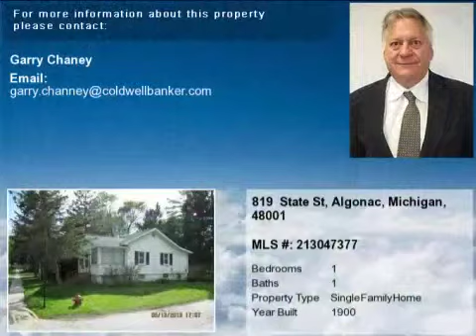Real estate for sale in Algonac Michigan - MLS# 213047377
819  State St
Algonac Michigan 48001
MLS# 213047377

Agent owned Reborn in 2011. New windows 2008 new wood floors new ceramic tile new bathroom in 2011 new premium roof with tear off   December 2012. New kitchen remodel 2013 Move in and relax This home sits on a corner lot with fenced in backyard and 1.5 car detached garage